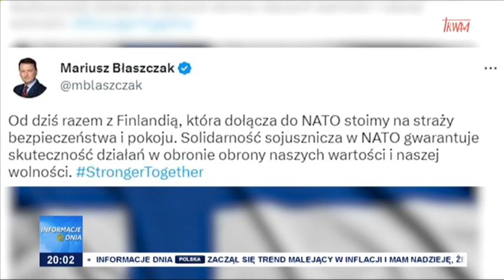Finlandia stała się członkiem NATO